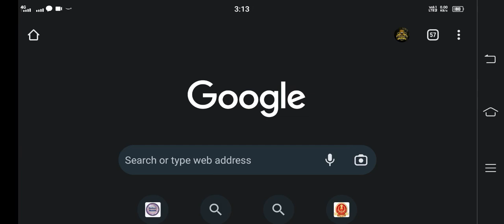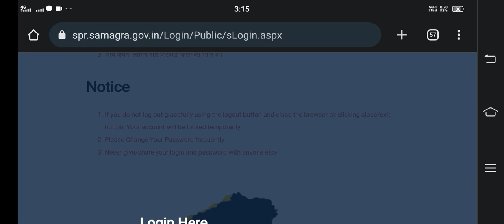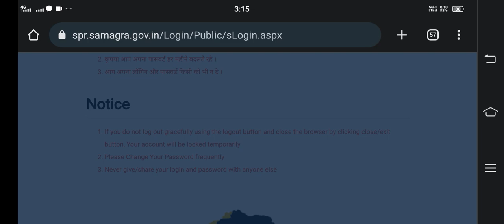समग्र I'D में विवाहित स्तिथि अपडेट कैसे करें Ladli bahna yojna me samagra merried update kaise kare